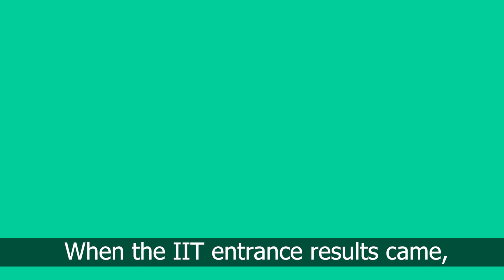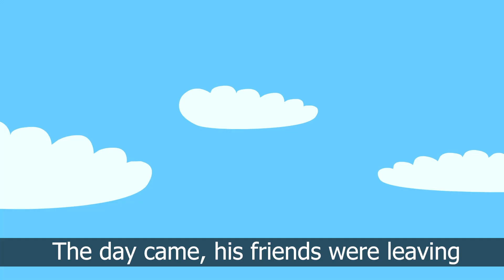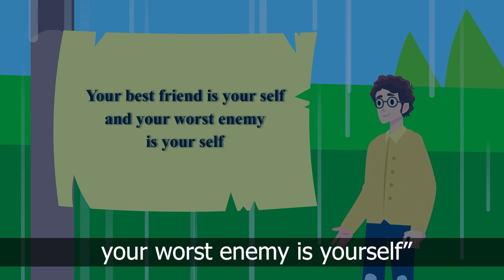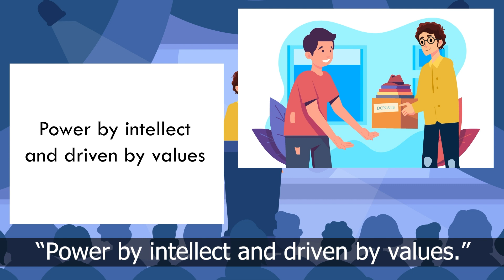I will do it - Animated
Lovely animated video for kids - Learning morals is more interesting and fun now. Subtitles will help them to improve English